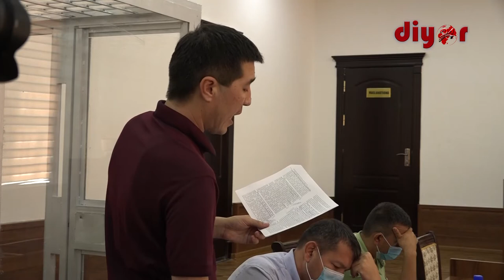Йилнинг шов-шувли суд ишларидан бири – “Сатторий иши”га нуқта қўйилди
15 июль куни унга нисбатан апелляция суд ҳукми эълон қилинди. Ҳукмда маърифат маҳалласида жойлашган сотиб олинган уйлар судланувчига қайтарилди. жиноят ишлари бўйича Музработ туман суди томонидан қабул қилинган ҳукмнинг бошқа қисмлари ўзгаришсиз қолдирилди. Отабек Сатторийга берилган 6 йилу 6 ой жазо муддати ўзгаришсиз қолдирилган. Жазо ўташ муддати 2021 йил 30 январь кунидан ҳисобланиши белгиланди.
Суд жараёни ҳақида ҳаққоний хулоса чиқариш учун тўлиқлигича эътиборларингизга ҳавола этмоқдамиз. Шу сабабли техник нуқсонлар учун олдиндан узр сўраймиз.